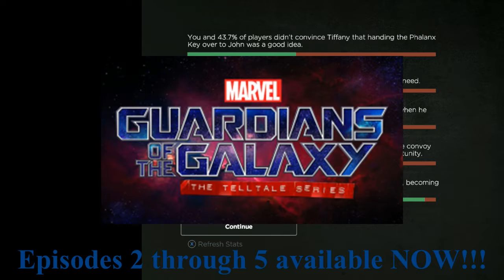FRAGMAN plays: Batman the Enemy Within - The Pact (Episode 2 - 7)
Part seven of Episode two from the Telltale adventure; Batman the Enemy Within - The Pact

We here at Video Game Armada love video games, entertainment, and the best things in life. If that sounds awesome to you then enjoy our daily (sometimes weekly) transmissions.

And remember it's always a good day when there's good gaming to be had!